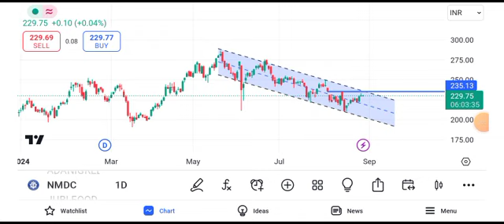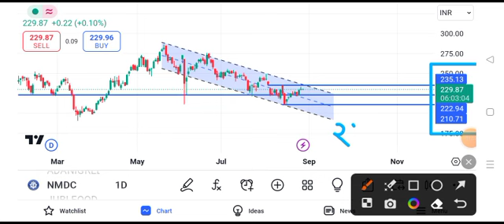nmdc share news tomorrow || nmdc share news latest news target